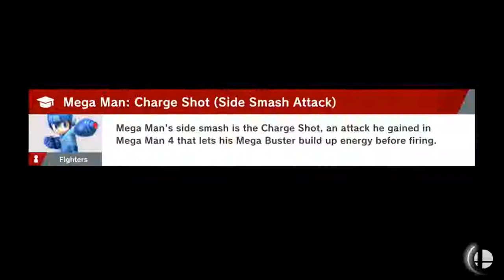Sacred Land Puzzles | Super Smash Bros Ultimate World Of Light Gameplay Walkthrough Part 15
Hello Everyone And Welcome To Super Smash Bros Ultimate.This Will Be A Full Gameplay Walkthrough As Well As A Full Review. In This Part we face off against our worst enemy. PUZZLES! NOOOOOO RUN FOR IT!!! IT'S PUZZLES!

Stay Awesome!